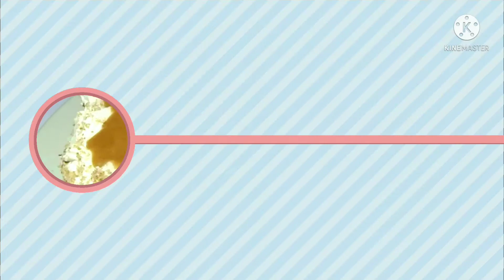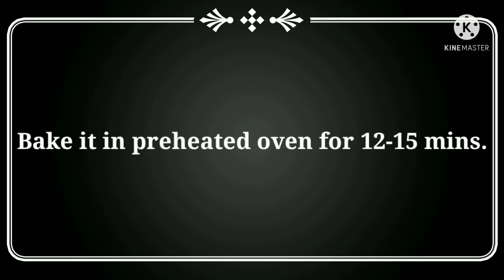Coffee walnut cake recipe || No butter, oil, essence, baking powder coffee walnut cake recipe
AoA, Today we are making this amazing video hope you will enjoy it.